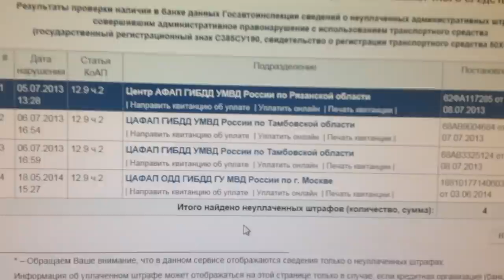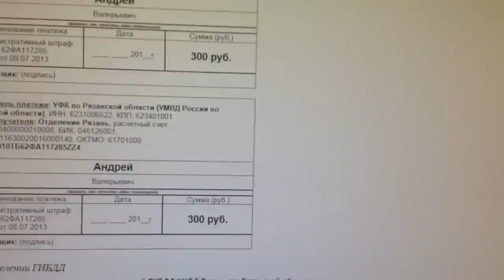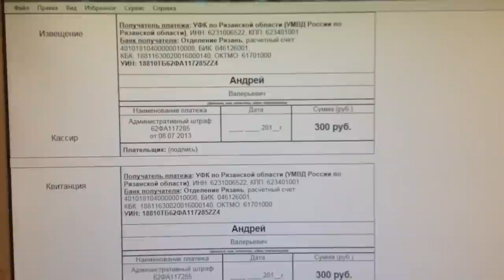О наличии штрафа на сайте ГИБДД и недостающей информации.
Решил проверить свои штрафы и вот какие вопросы у меня появились... Где можно увидеть хотя бы копию тех "писем счастья" которые я вижу на сайте и которые бессмысленная почта России несоизволила принести? Или надо верить  что и поверка прибора пройдена вовремя и вообще автомобиль мой??? Где взять инфу, подскажите...